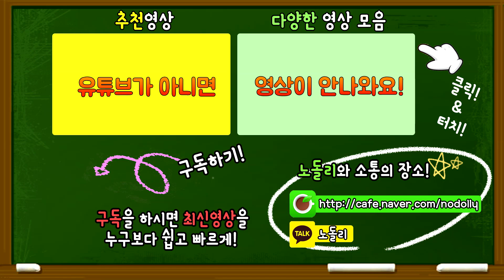[오버워치 미니게임] 라인하르트를 멈춰라! 돌진하는 라인하르트 맥크리로 멈추기!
라인하르트 돌진과 맥크리의 섬광탄으로 제작한 미니게임!
재밌게 시청해주세요~ :D

※ 노돌리와 카카오톡! → 카카오톡 친구찾기에서 "노돌리"
 [생방송 안내 및 노돌리의 SNS 그리고 동영상을 한눈에~!]